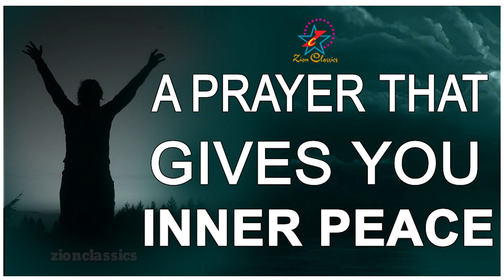Morning Prayer | Start Your Day With A Powerful Early Morning Prayer And It Will Change Your Life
അതിരാവിലെ പ്രഭാത പ്രാർത്ഥന .

♪ Singers : Alan Joseph, Anjana Philip & Thomas N Rarichan
♪ Prayer : Beena Joseph
♪ Keyboard : Alan, Dipin KG
♪ Recording Studio : 21st - The Sound Studio

ChristianSong ChristianDevotionalSong ChristianDevotionalSongMalayalam MalayalamChristianDevotionalSong NewChristianSong LatestChristianDevotionalSong JinoKunnumpurath ZionClassicsLatestChristianDevotionalSong JinoKunnumpurath ZionClassics
ChristianSong ChristianDevotionalSong ChristianDevotionalSongMalayalam MalayalamChristianDevotionalSong NewChristianSong LatestChristianDevotionalSong JinoKunnumpurath ZionClassics